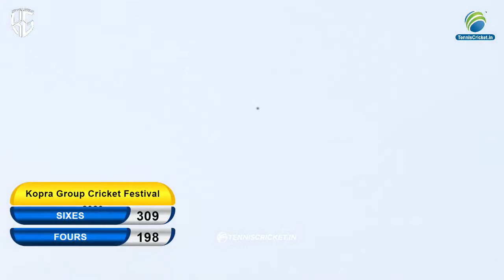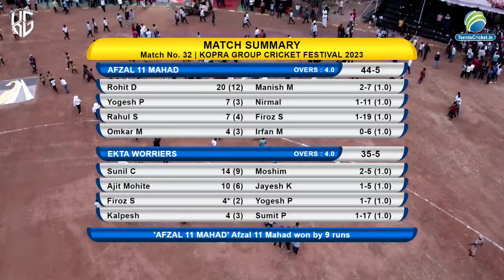Yogesh Penkar Match Winning Over / Mega-Final / Kopra Group Cricket Festival 2023 // Final Day